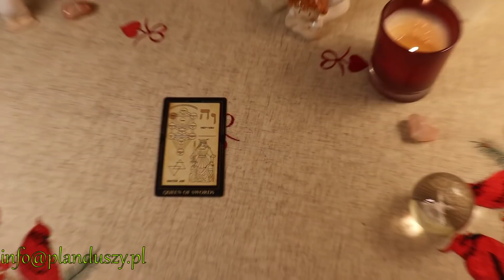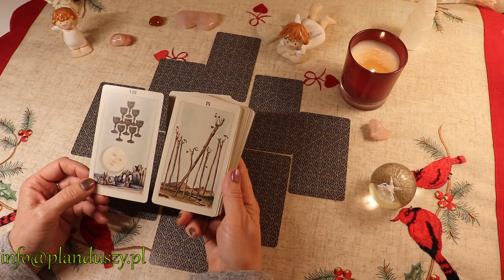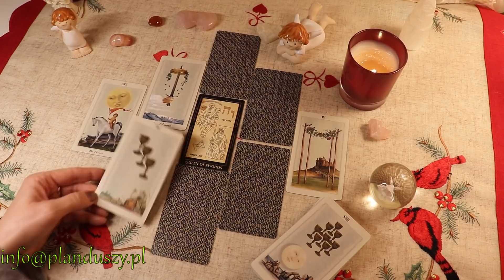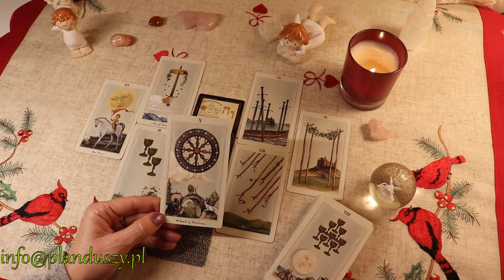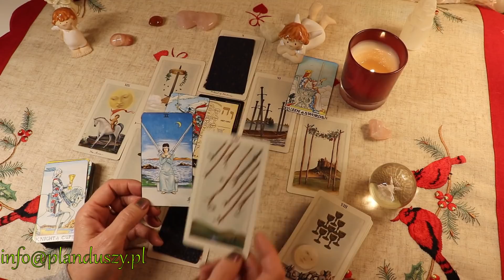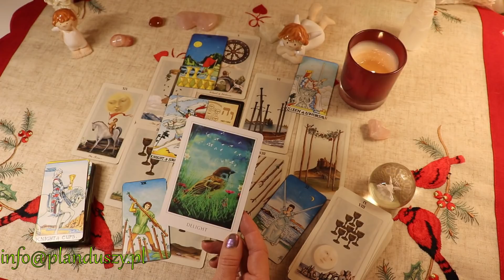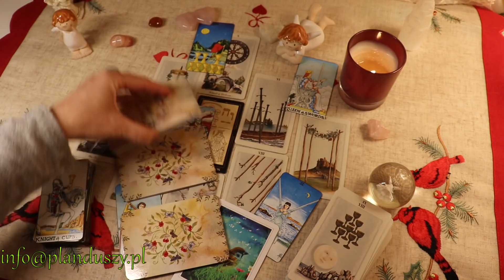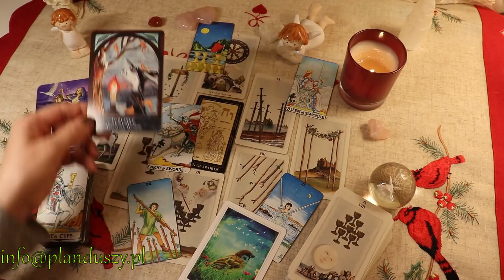Koziorozec Luty 2020 Tarot